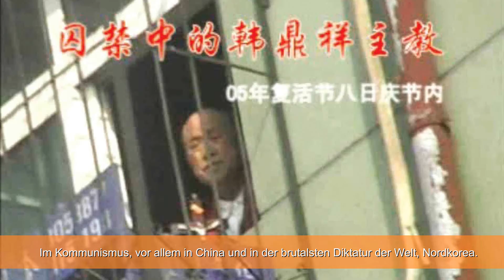Ausstellung "Verfolgte Christen weltweit"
Dieses Video wird im Rahmen der Wander-Ausstellung "Verfolgte Christen weltweit" gezeigt. Dieses Video informiert über das Phänomen der Christenverfolgung der Gegenwart und versucht aufzurütteln, dass die glebte Religions- und Glaubensfreiheit nicht überall ein gewährtes und respektiertes Gut ist.